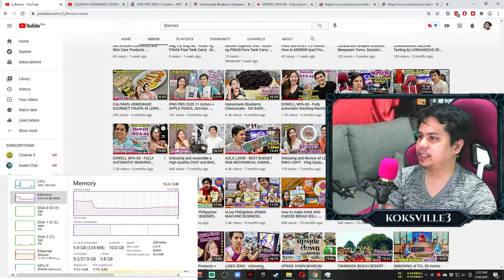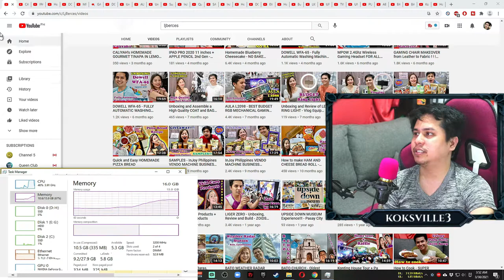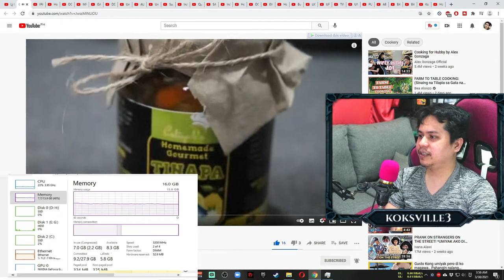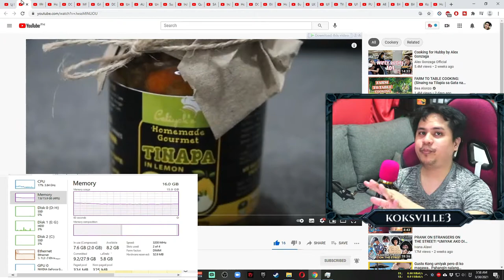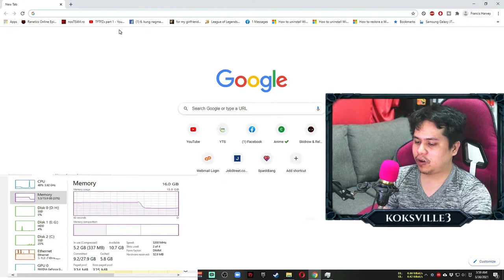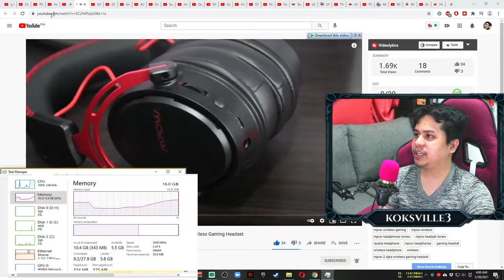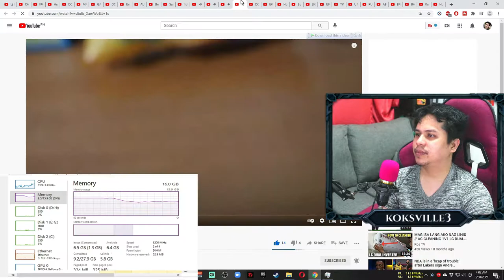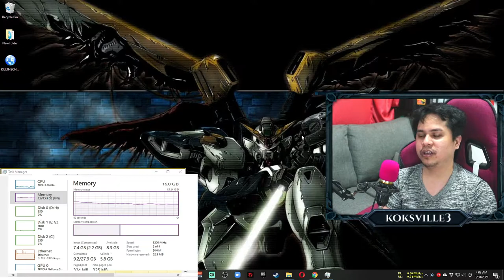GOOGLE CHROME HACK on HOW TO MINIMIZE RAM Usage!!! - save your SLOW PC/Laptop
Guide on HOW TO MINIMIZE RAM Usage of GOOGLE CHROME

APP LINKS:
Google Drive: